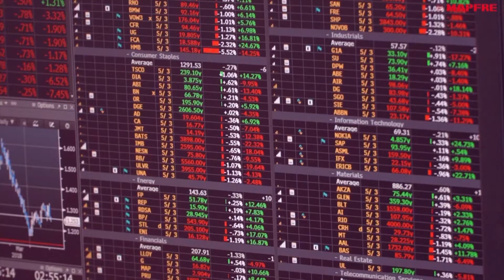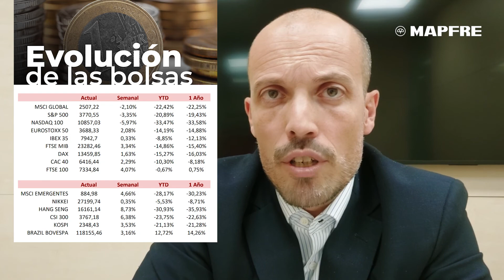7 de noviembre, 2022 | Las claves de la semana para el inversor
La agenda económica estará marcada por el dato de inflación en Estados Unidos. A partir de este, la FED decidirá el ritmo en el que subirá los tipos de interés. Daniel Sacho, jefe de inversiones de MAPFRE Inversión, da sus previsiones para la semana en este nuevo vídeo de mercados.